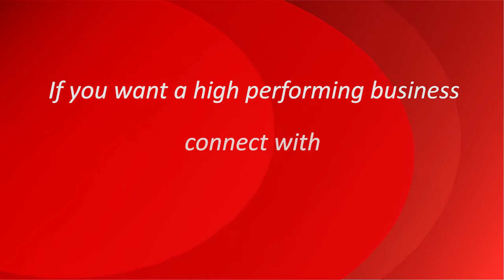The Five Key Themes to Consider in 2014